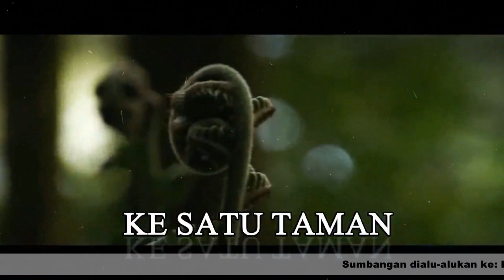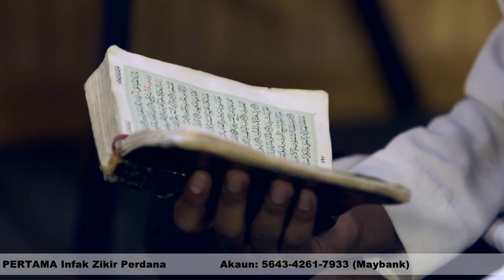Selamat Datang Ke Satu Syurga di Dunia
HAFLAH ZIKIR PERDANA SEDUNIA 2017

Sumbangan anda amat kami harapkan.
PERTAMA INFAK ZIKIR PERDANA
Maybank Acc No : 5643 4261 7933